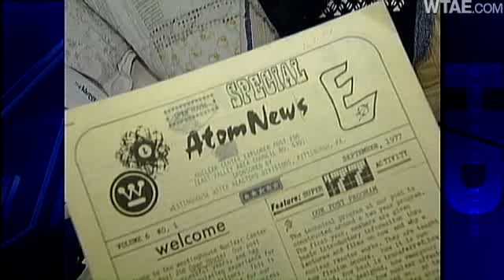The Secret Lives Of Pittsburgh Hoarders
It's a disorder that's often hidden from public view. But in private, those who suffer from it are being buried alive.